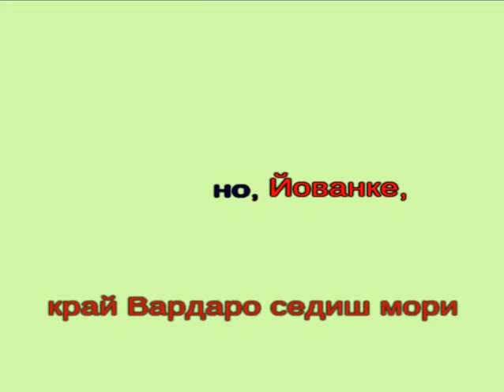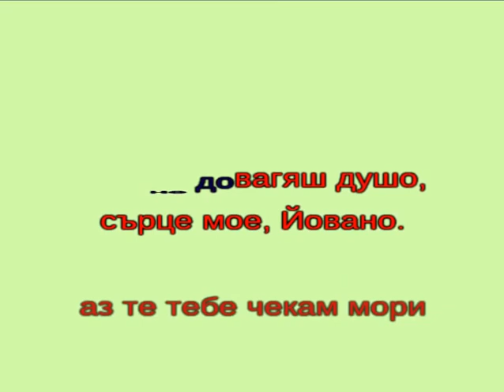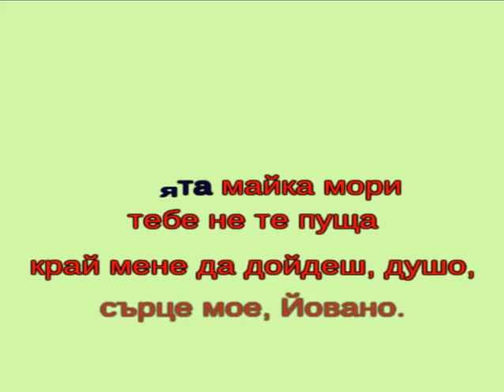Пиано SB /B/ "Йовано Йованке"